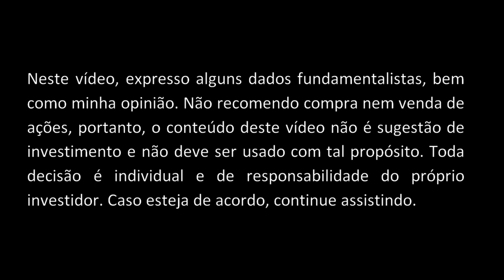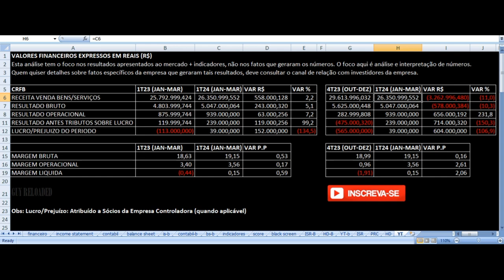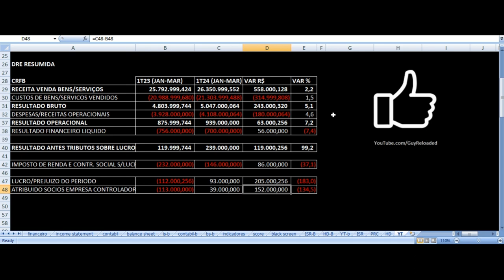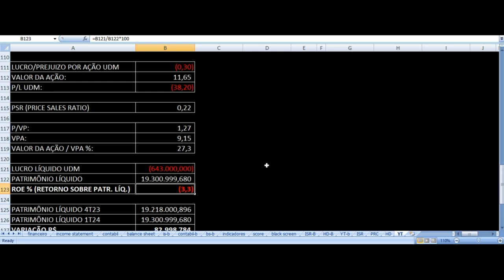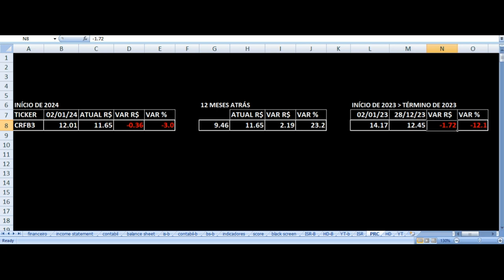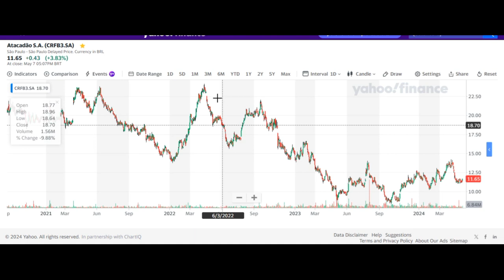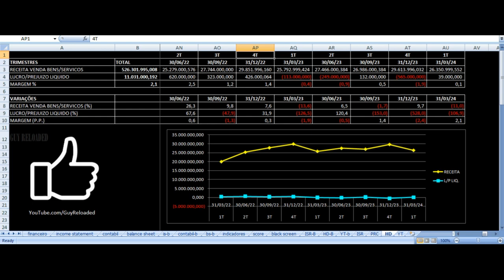Atacadão Carrefour - Resultados 1T24 2024. Vale Investir Nas Ações CRFB3 ? Análise Fundamentalista